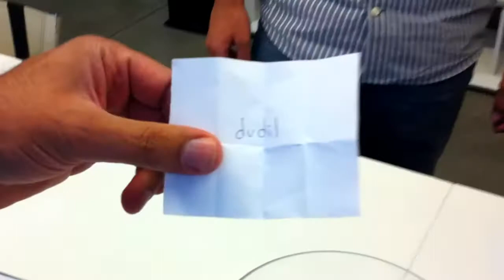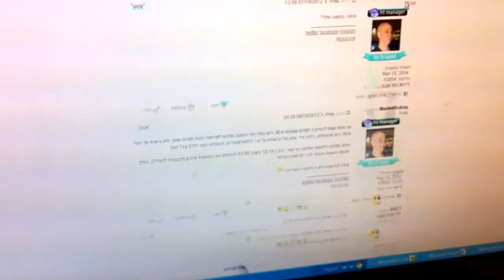הגרלה ארמגדון בחסות ט.ר אלקטרוסטריאו - HT ISRAEL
במהלך סוכות 2012 נערך יריד עודפים של חברות פיונייר - PIONEER, טאנוי TANNOY, קליפש KLIPSCH. במהלכו, כל מי שהצטלם והעלה את התמונה לשירשור בפורום
השתתף בהגרלה של מערכת קולנוע ביתית.
זהו סרטון ההגרלה.